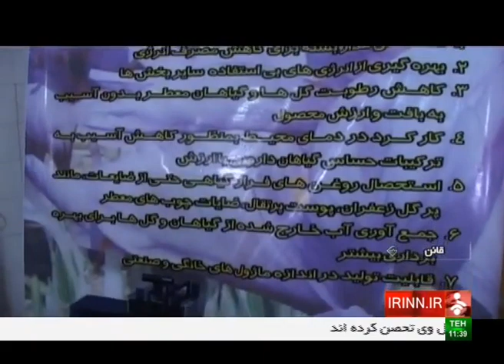Iran Persian Herbal essences producer, Ghayen county توليد عرق گياهي شهرستان قاين ايران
South Khorasan province (استان خراسان جنوبي)

Iran Persian Herbal essences producer, Ghayen county
توليد عرق گياهي شهرستان قاين ايران